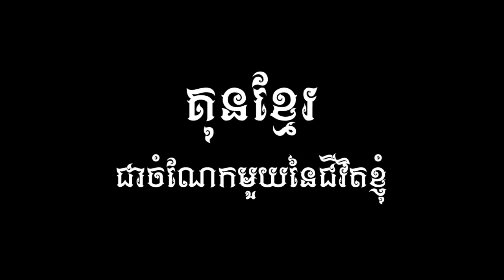Kun Khmer, ផាន់ គ្រាន់ Vs ថៃ, Phan Kron Vs Jacknoun Denggym (Thai), 18 Aug 2018 | Fights Zone